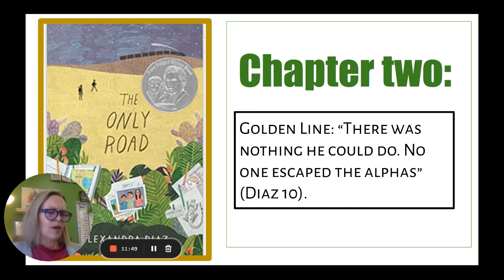The Only Road: Chapter 2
Wanna purchase The Only Road by Alexandra Diaz?